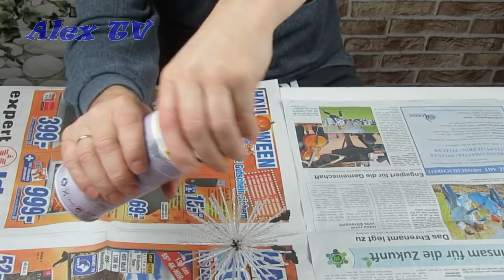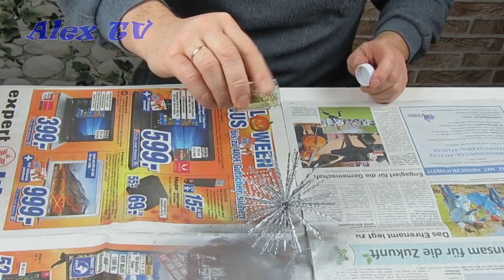Dekoration für Weihnachten selber basteln.Sternchen.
Basteln Ideen.Dekoration für Weihnachten selber basteln .
Sternchen. Ganz einfach .
*Weihnachtspapiersterne hier erhältlich ⇨
*Sterne Lichterketten hier erhältlich ⇨
*Dekoration Kupferdraht für Weihnachten hier erhältlich ⇨

Wenn ihr das Material über diesen Link bestellt ist das nicht teurer, als würdet ihr das über die normalen Webseiten bestellen. Jedoch unterstützt ihr meinen Kanal, wenn ihr direkt über den Link bestellt.Vielen Dank für Euren Support!

Audio:Hurts_So_Good_Blues,
           We_Wish_You_a_Merry_Christmas_Vocals